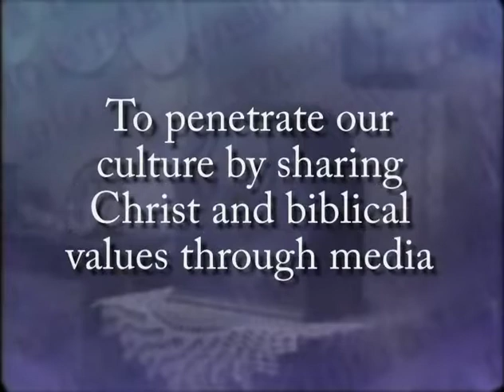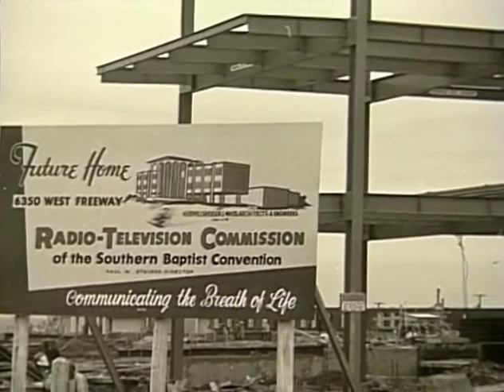Story of FamilyNet - Leslie Roberson